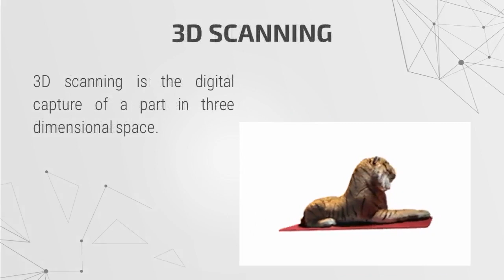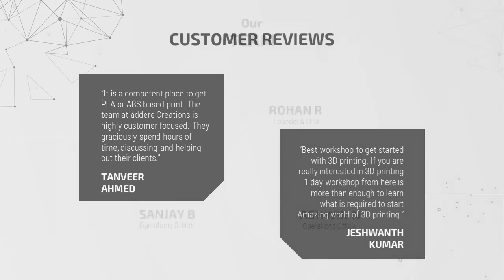Addere Creations - Your 3D Destination - Company Overview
Welcome to Addere Creations!

for more details about us.